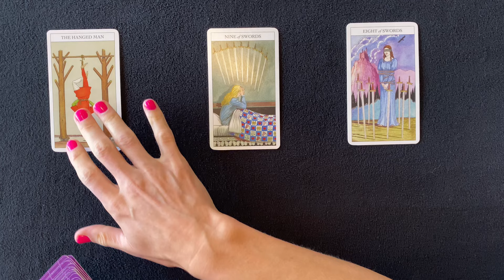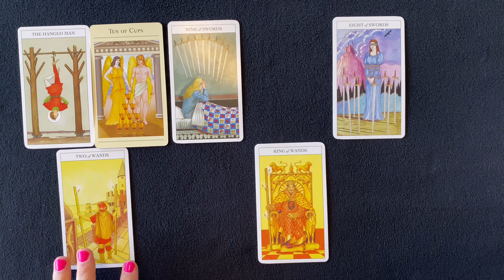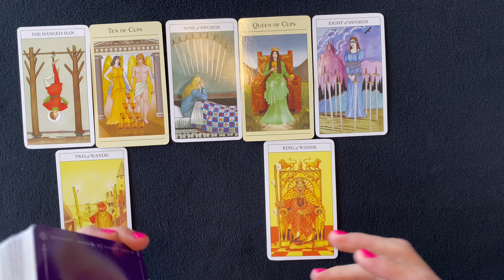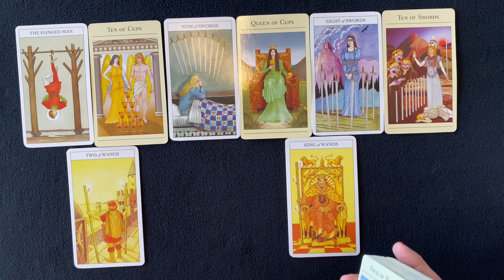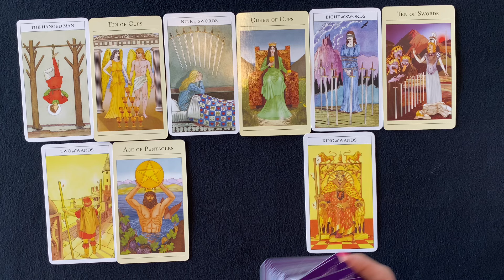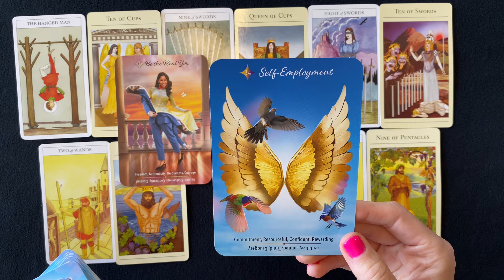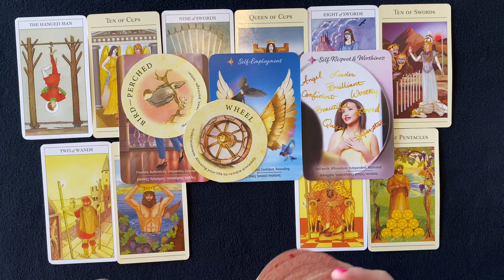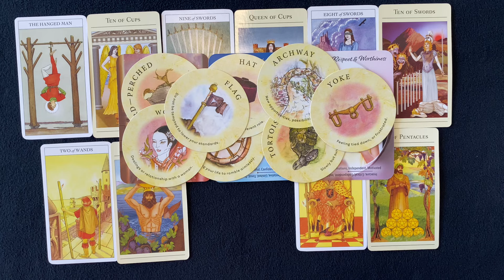CANCER THE BEST IS YET TO COME, DO NOT LOWER YOUR STANDARDS AUG 26-01 SEPT 2024 TAROT READING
Cancer push through the fear, trust that the best is yet to come! Do not be tempted to lower your standards to meet another persons needs